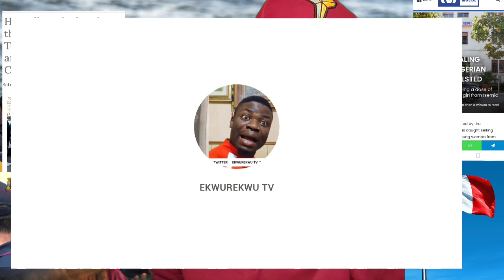Italy Police Arrest Nigerian Drùg M@f!a, Another In Rome For Fighting Officers